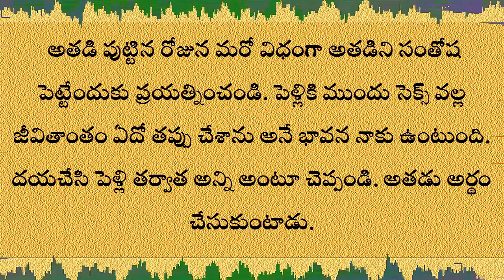పెళ్లికి ముందే శృంగారం కోరుతున్నాడు.. మంచోడేనా? | Health Tips Telugu | Health Mantra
Health mantra
Health Tips
Telugu Tips
 Health Tips Telugu
 Telugu Health Tips
 Beauty Tips Telugu
 Mana Health Tips
 Telugu Health
 Mana Health
Mana Health Tips